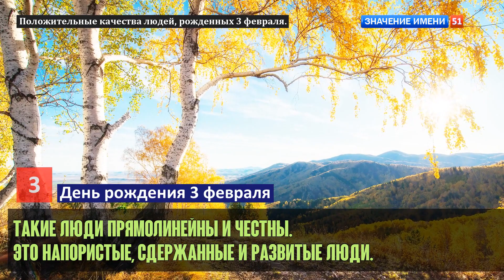Люди рожденные 3 февраля День рождения 3 февраля Дата рождения 3 февраля правда о людях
Люди рожденные 3 февраля:
Ложь и фальшивость для них противоестественны.
Они могут разобраться практически во всех направлениях.
Они резко реагируют на ложь и несправедливость.
Они могут читать других людей, словно открытую книгу.
Они добиваются успеха в научных работах.
Они всегда добиваются поставленных перед собой задач.
Поддерживают постоянные контакты с близкими по духу.
Не любят подчиняться, стараются поставить всех на место.
Они тренируют силу воли и контролируют свои эмоции. Присоединяйтесь к нашей уютной группе, где мы вдохновляем друг друга на творческие идеи для фотосъемок! Здесь каждый найдет вдохновение и поддержку для своего творчества. Присоединяйтесь и делитесь своими лучшими работами с нами ...